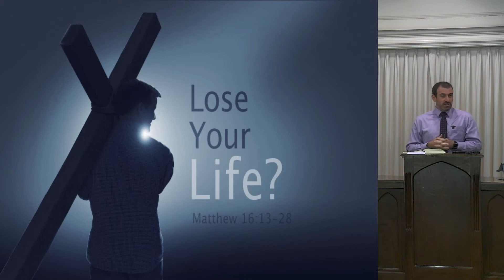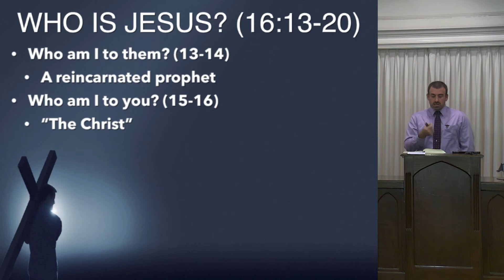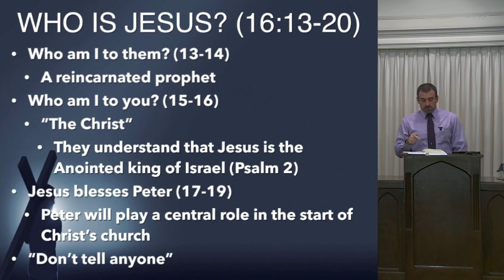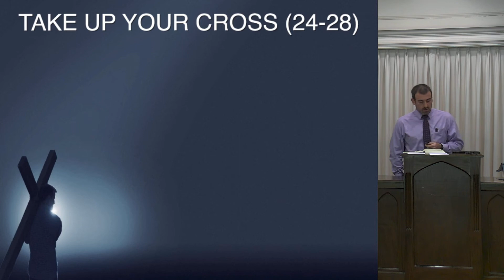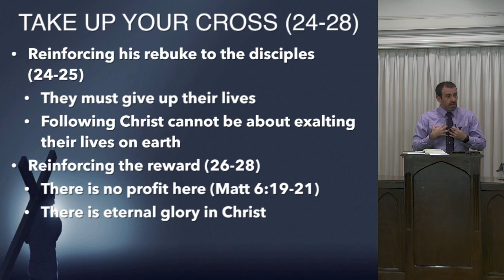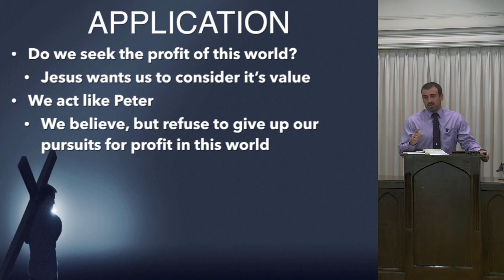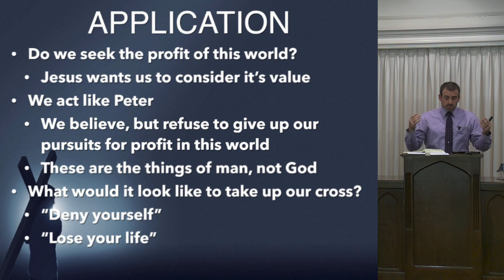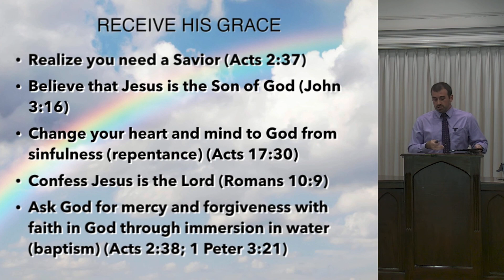Lose Your Life? (Matthew 16:13-28)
When I worked my secular job, my boss’ boss made me fill out a five and ten year plan. I had no idea what to put in it because I didn’t even fully understand what my plan was for that week. I was just learning the ropes, and I didn’t know what the path to success was supposed to look like for me. Now, things are a little different. I like to have a five year and a ten year plan. I’m not foolish enough to believe that everything will work out in those plans, but I have them.

What about you? What does your picture perfect future life look like in five years? What about ten years? It would be really cool to write these things down so we can read them in five and ten years to know how close we got. I want you to have that plan in your mind as we study together today. We are going to be in Matthew 16, picking up where we left off.

Who Am I To Them?
Matthew 16:13--14 (ESV) --- 13 Now when Jesus came into the district of Caesarea Philippi, he asked his disciples, “Who do people say that the Son of Man is?” 14 And they said, “Some say John the Baptist, others say Elijah, and others Jeremiah or one of the prophets.”

First, we are told that Jesus was up in Caesarea Philippi, the capital city of that area. While he is there, he asks his disciples what people are saying about him. Don't think that Jesus is asking because he does not know. Jesus knows what people are thinking. So why does he ask this question to his disciples? We will see.

The word on the street is that Jesus is a reincarnated prophet. Some say he is John the Baptist. We saw back in Chapter 14 that Herod beheaded John and believed that Jesus was his reincarnation. Some are saying that he is Elijah. Remember how Elijah was taken up in a whirlwind, and God promised in Malachi to send Elijah back before God would come down and judge/save his people. We have seen that John the Baptist fits that mold of Elijah. He wears the same clothes, lives in the wilderness, and has the same kind of zeal as Elijah. Then, they mention Jeremiah. How could they think that Jeremiah has returned? I'm not sure where that came from. Maybe they see the hatred of the leaders and realize that he is being treated like Jeremiah. We really don't know, but his miracles must mean that he is reincarnated. This was their way of explaining Jesus' miracles. They say that he must be a reincarnation of a former prophet.

Who Am I To You?
Matthew 16:15 (ESV) --- 15 He said to them, “But who do you say that I am?”

In the next verse, he shifts from what others say about him to what the disciples believed. These men have been with Jesus for years now. They have seen the ins and outs of Jesus' ministry, and Jesus wants to know what they think.

Matthew 16:16--17 (ESV) --- 16 Simon Peter replied, “You are the Christ, the Son of the living God.” 17 And Jesus answered him, “Blessed are you, Simon Bar-Jonah! For flesh and blood has not revealed this to you, but my Father who is in heaven.

Peter is bold enough to say that Jesus is "The Christ, the Son of the living God." This phrase is important in our narrative. Up until this point, we had seen the disciples recognize Jesus as the Son of God when he walked on water (14:33). But now they state that he is the Christ. The word Christ means "The Anointed One." This is not his last name. His mother is not Mary Christ. Joseph was not Joseph Christ. This is a title associated with the king of Israel and the Savior of the world. Our study of Psalm 2 last week should give significance to that term.

Psalm 2:1--2 (ESV) --- 1 Why do the nations rage and the peoples plot in vain? 2 The kings of the earth set themselves, and the rulers take counsel together, against the Lord and against his Anointed...

Psalm 2:7 (ESV) --- 7 I will tell of the decree: The Lord said to me, “You are my Son; today I have begotten you.

Psalm 2:12 (ESV) --- 12 Kiss the Son, lest he be angry, and you perish in the way, for his wrath is quickly kindled. Blessed are all who take refuge in him.

God's anointed is portrayed in the Old Testament as the almighty king of the earth who no one can stand against. Peter is saying what Matthew told us at the beginning. Matthew made it clear that Jesus' birth signified that he is the Christ. Now we see that Peter believes it.

Isn't it interesting that Jesus tells him, "Flesh and blood has not revealed this to you." What does that mean? He follows it up with "My Father who is in heaven" has revealed this to you. Peter did not come to the understanding that Jesus is the Christ because Jesus was the tallest, best looking, most renowned, and the strongest. Nor did he come to this conclusion because Peter was so smart, well trained, and perceptive. Jesus points to God and says that he has revealed this to Peter.